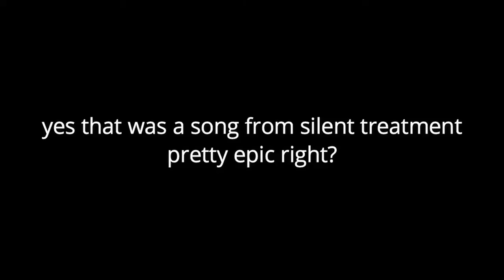I made a Second Channel.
I made a Second Channel. Yes, I finally found a use for my defunct second channel, so I'm going to upload some stuff there and it's going to be great.